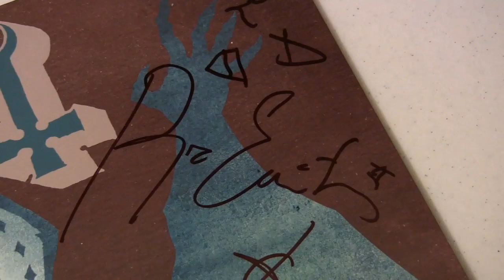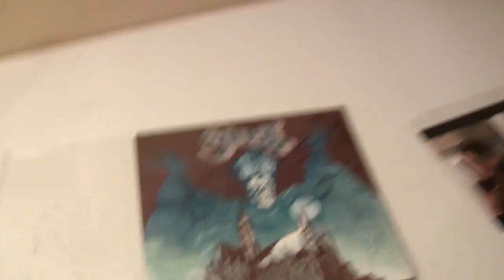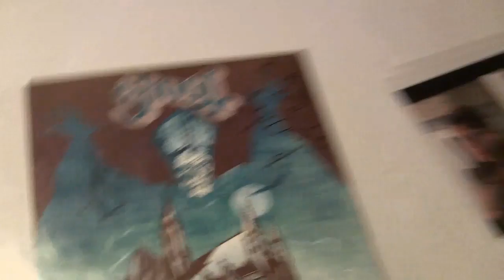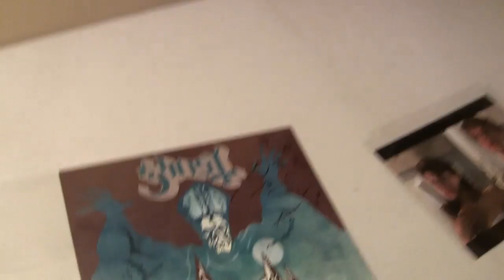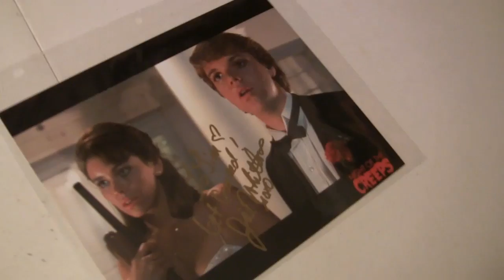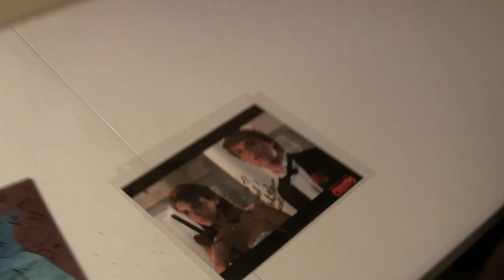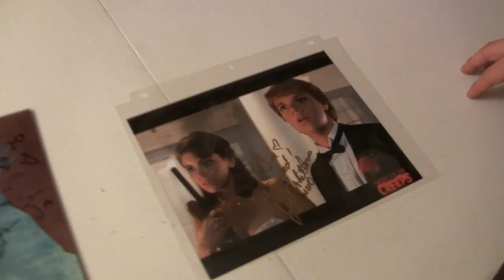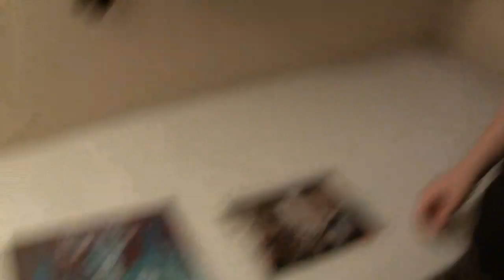GHOST BC TEXASFRIGHTMARE EIGH8T THE CHOSEN ONE HOOK UP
My homie and 5-Star General. Holder of the Lemarchand's BOX. The farther of Jason Voorhees. The Mayor of Haddonfield Illinois. The Keeper of the Saw. He will make you cry 100 tears EIGH8T The Chosen ONE! Got me a Ghost BC hook up in Texas at Texas Frightmare!